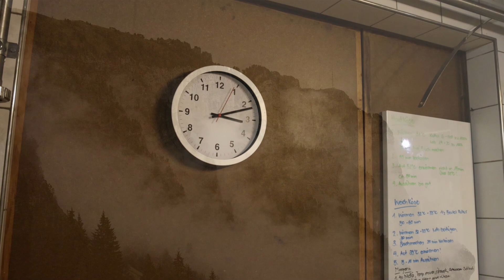Chästeilet Justistal 2023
Alpabzug Grosser Mittelberg Justistal im Kanton Bern, oberhalb der Gemeinde Sigriswil.
In der Nacht käsen die Senne-rinnen ein letztes Mal, dabei entsteht der sogenannte "Sennenkäse".
Am drauffolgenden Tag findet die Chästeilet statt.
Das ist ein richtiges Volksfest dabei wird der Käse der im Alpsommer hergestellt wurde auf die Viehbesitzer verteilt.
Nach dem Chästeilet geht es für die Senne-rinnen zurück auf die Alp und bereiten die Kühe auf den Alpabzug vor.
Nach dem Schmücken der Kühe geht's los auf den gut 2 stündigen Weg zurück ins Tal.